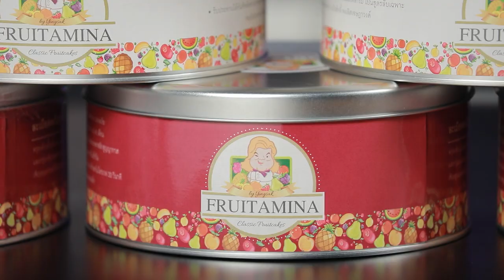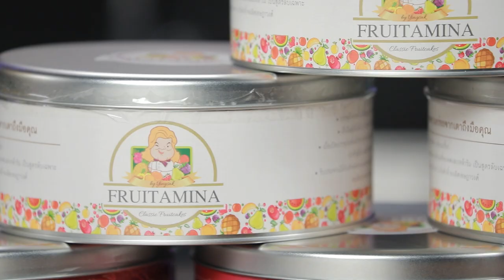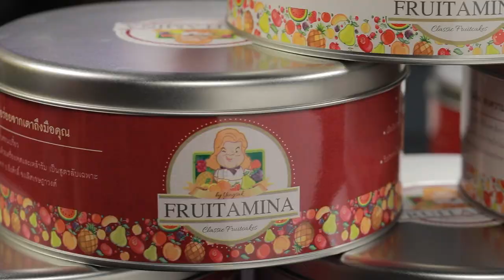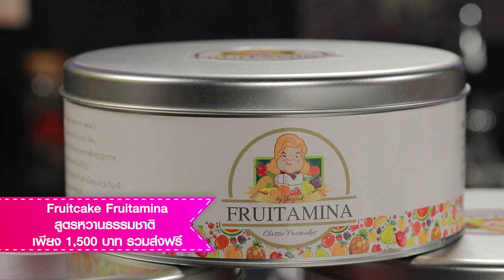อร่อยระดับกูรูมืออาชีพ Fruitcake Fruitamina l Cooking Guru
😋ฟรุตเค้กเนื้อชุ่มฉ่ำ ผลไม้แน่นๆ หอมละมุน เลือกสรรค์ส่วนผสมอย่างดีเพื่อคุณลูกค้า มีให้เลือกถึง 2 รสชาติ  🥳
 ❤️รสต้นตำรับ ราคา 850 บาท
 🤍รสหวานธรรมชาติ ราคา 1,500 บาท
🚛🚛ราคารวมค่าส่งทั่วประเทศ🚛🚛
 🎊ของดี มีคุณภาพ ราคาไม่แพง อยากให้ทุกคนได้ทานค่ะ💜

▲Line @yingsakfood